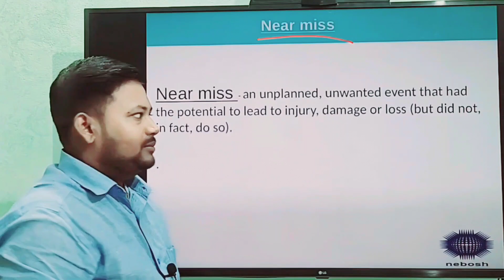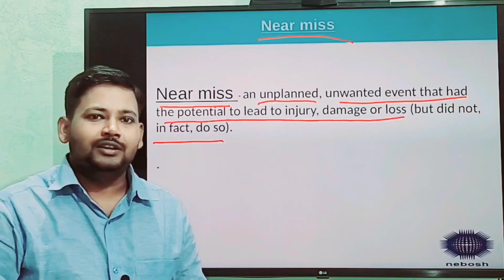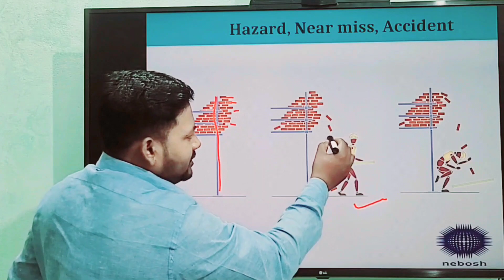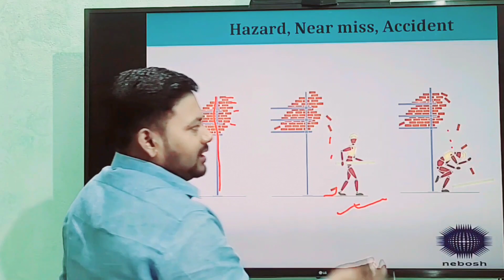What Is Near Miss Definition And Examples In Hindi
What Is Near Miss Definition And Examples

examples of near miss,examples of near miss.